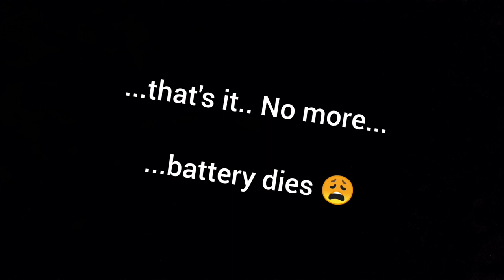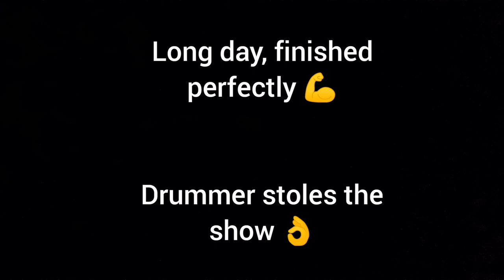Depeche Mode - Dublin 6'23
Malahide Castle concert.. Great Show !!!